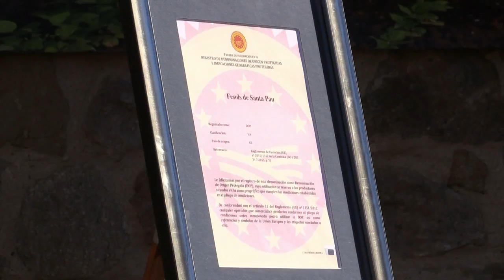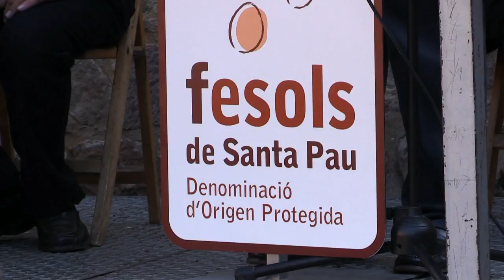Lliurament del Certificat de la DOP als Fesols de Santa Pau 2015